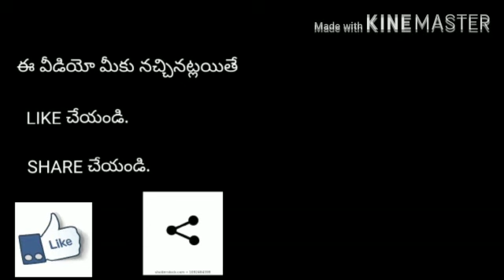తొలి ఏకాదశి రోజున తులసి మాలతో మా పూజ మందిరం